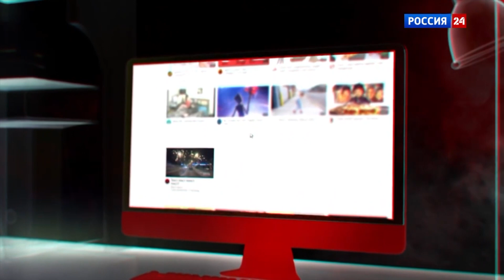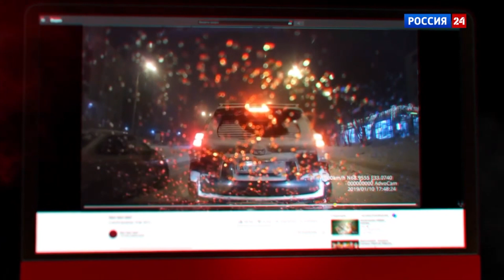Игорь Агеенко про попытку развода мошенниками для программы "Честный детектив"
Всем привет! На канале @Russia24TV вышла программа "Честный детектив", где я выступаю героем, которого пытались развести мошенники.